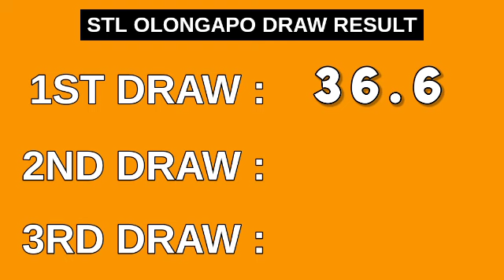1ST DRAW, STL OLONGAPO 11AM RESULT TODAY March 16, 2023 morning draw result Philippines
STL Small Town Lottery, First draw result for STL OLONGAPO STL Pares Game.
STL OLONGAPO 1ST DRAW RESULT TODAY
GAME: STL OLONGAPO 1ST DRAW

Here is the STL OLONGAPO Result Today (11:00 AM DRAW RESULT).